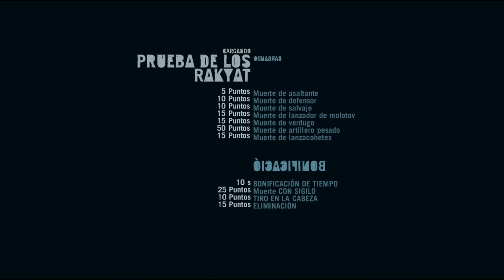Far Cry 3 - Desafios Rakyat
Como su nombre indica son desafios en la que tendremos que superar,puden ser desde defender zonas de enemigos, atropellar al maximo numero de enemigos o volar vehiculos con RPG